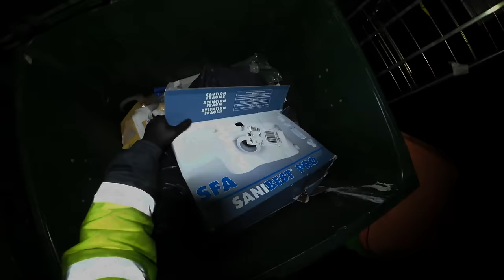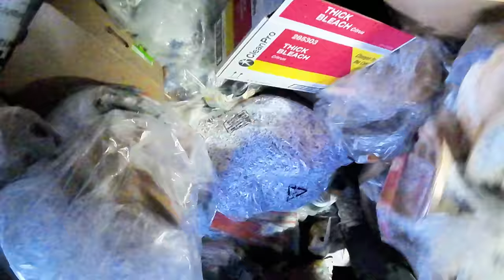DUMPSTER DIVING AT SKIPS NOT FIT FOR HUMAN CONSUMPTION, LETS SEE WHAT WE FIND LIVING OFF TRASH.